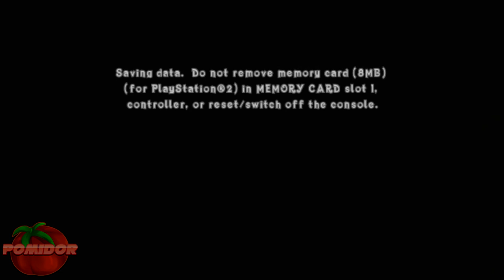Crash Of The Titans! [PS2] #17 - Złocista Droga do Finału